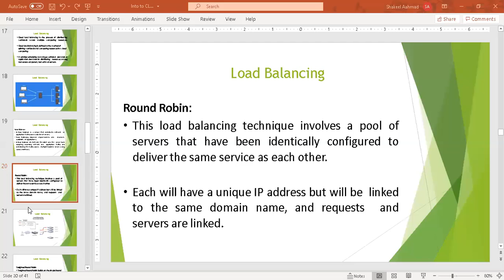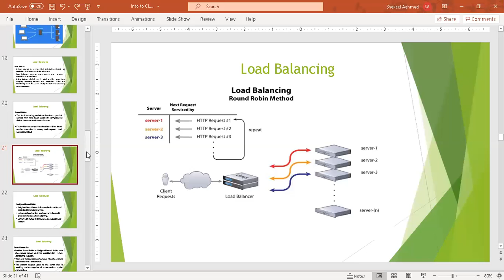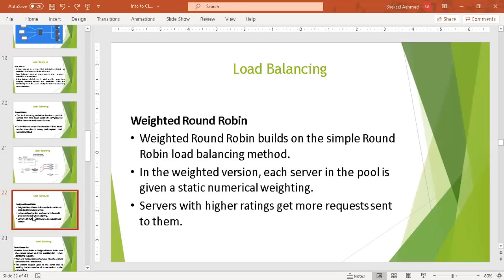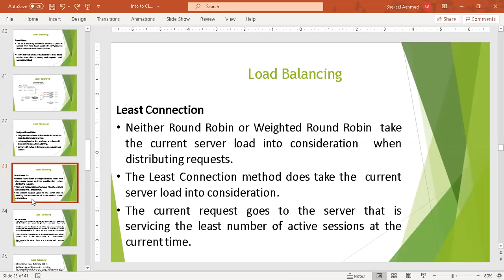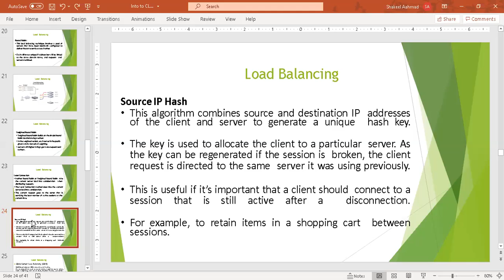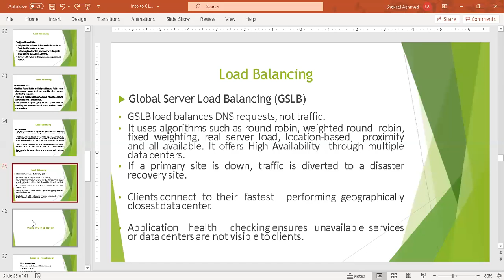10 Load Balancing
10 Load Balancing